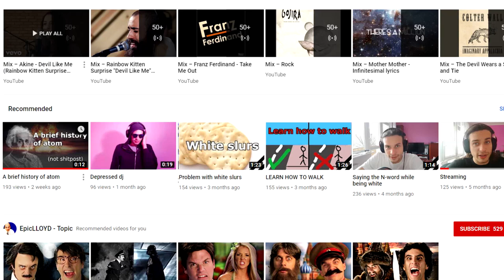Introducing Subscribe button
Put my feelings in one video.
It's completly logical that with 1k subs i get 100 views on my one video.